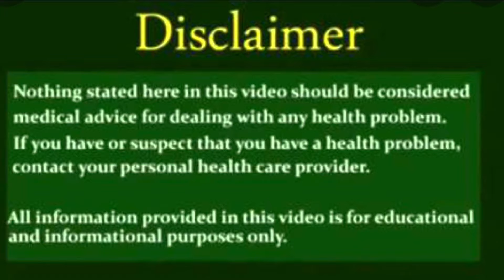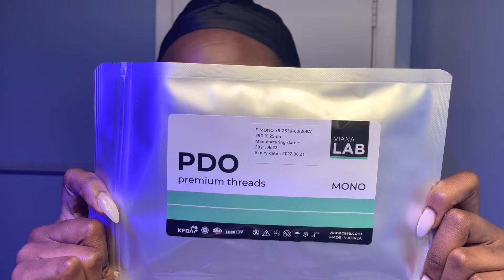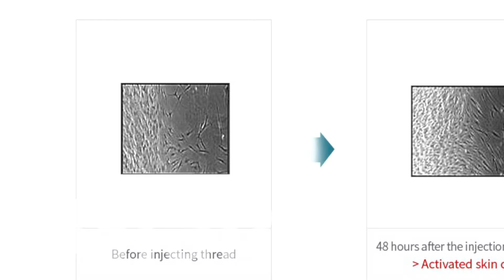Korean skincare miracle Pcl touch to clear dark marks Pdo mono face thread lift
Good evening

lovers today you will watch me experiment with my face. About a week before my 28th birthday I got the itch to start trying skin care because I am tired of having acne at this age scars. It’s criminal I am done with puberty.

I used miracle touchup PCL 10% to encourage new collagen development and elastin from deep within the dermis to improve my skin texture as well as even tone.
I will continue these treatments until my desired results is achieved.

As you know as we age our body stops producing collagen, elastin, and hyaluronic acid within our skin. so I’m using PDO to encourage my skin to continue production as if I am a teenager.

I am not a professional don’t judge me just watch for entertainment.